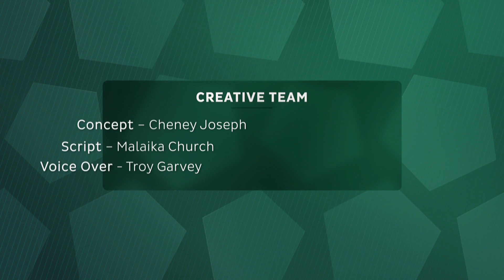Grenada Football Association- NEW LOGO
The Grenada Football Association launched its New Logo on 28th Feb,2015 at the Trade Center Annex

Creative Team
Cheney Joseph-Concept
Malaika Church-Script
Troy Garvey- Voice over

Special thanks
Community Channel Six
CONCACAF